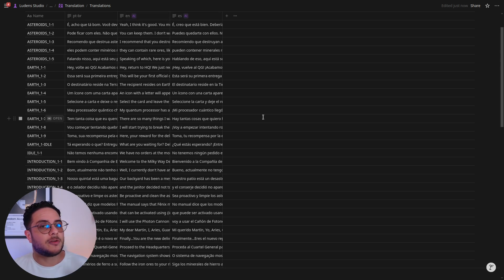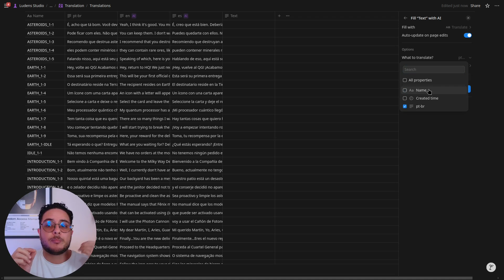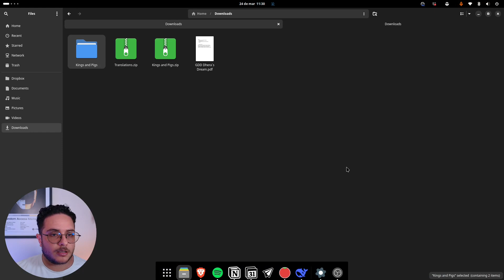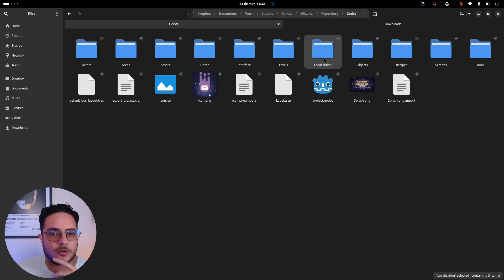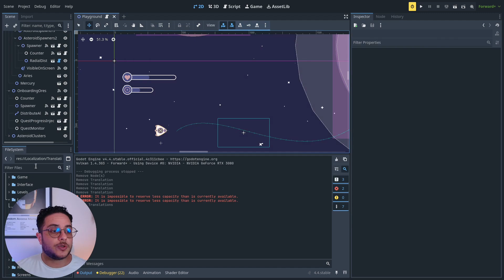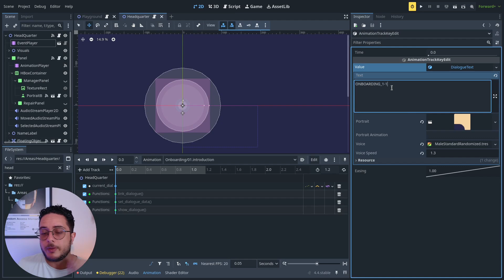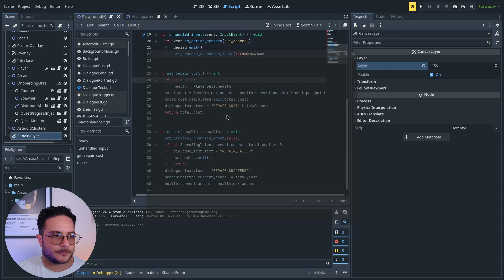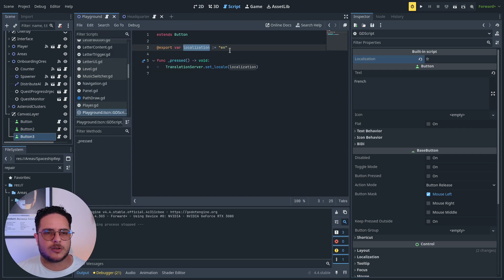How to Localize Your Godot Engine Game Using Notion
Learn how to easily localize your game using Notion AI and Godot Engine. This tutorial demonstrates a practical workflow for managing game translations efficiently, perfect for story-driven games with extensive dialogue. Save time and effort in your game development process with this automated translation approach.

🌌Follow @MilkywayMail !

Send a letter to the stars and support Milkyway Mailing Inc.

Chapters

00:00 - I. Introduction to Game Localization Problem
00:28 - II. Setting Up Notion Translation Database
00:56 - III. Creating Language Properties
01:25 - IV. Using Notion AI AutoFill Feature
01:54 - V. Configuring Translation Settings
02:23 - VI. Setting Up Language Translation
03:22 - VII. Exporting the Database
03:52 - VIII. Managing CSV Files
04:56 - IX. Godot Engine Integration
05:53 - X. Project Settings Configuration
06:21 - XI. Using Translation Keys
07:19 - XII. Testing Different Locales
08:08 - XIII. Asset Remapping Options
09:06 - XIV. Creating Language Switch UI
09:55 - XV. Final Implementation Demo